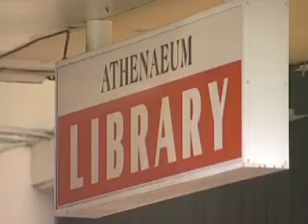Athenaeum building sold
A hum of excitement around the 142 year old Athenaeum building in Dunedin's Octagon is picking up volume.  News broke this week the building was sold by the DCC to heritage building developer Lawrie Forbes.  The man behind a growing number of heritage buildings took a turn round his latest acquisition today with some of the people he hopes will help map its future.